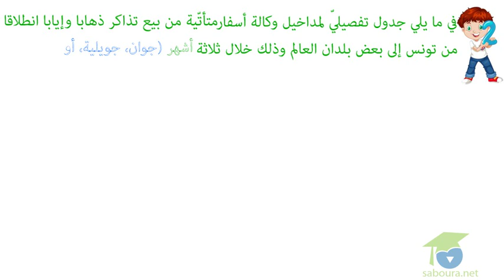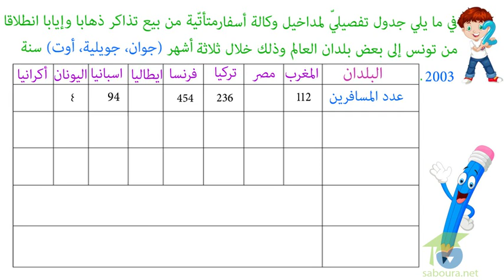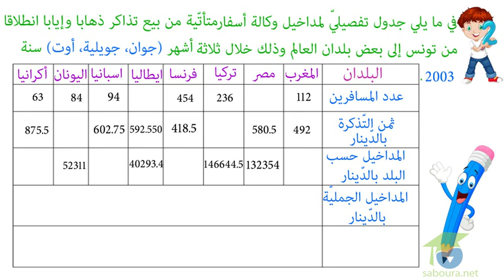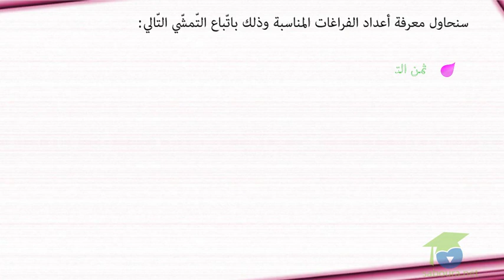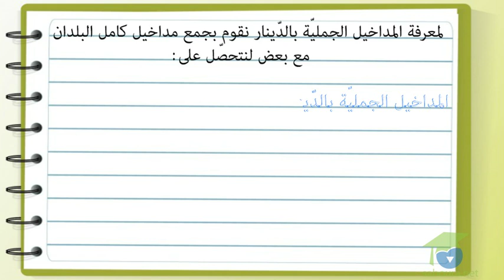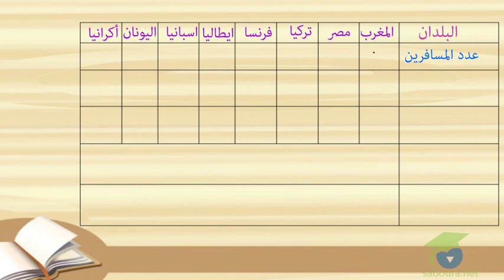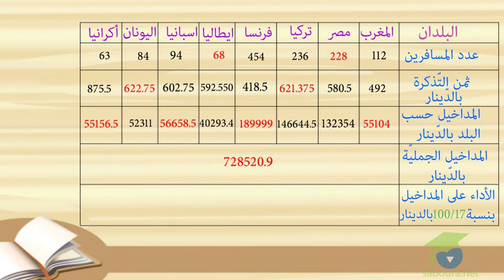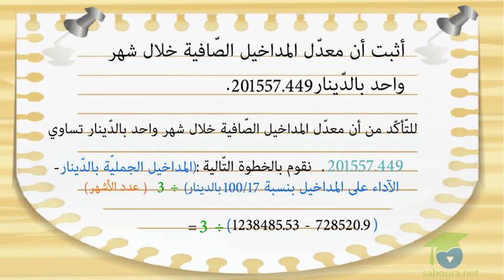ﺍﻟﻤﺴﺘﻮﻯ ﺍﻟﺴﺎﺩﺱ ﺭﻳﺎﺿﻴﺎﺕ ـ الدرس 06 ـ ﺃﺗﺪﺭﺏ ﻋﻠﻰ ﺣﻞ ﺍﻟﻤﺴﺎﺋﻞ ﺍﻟﺠﺰﺀ2